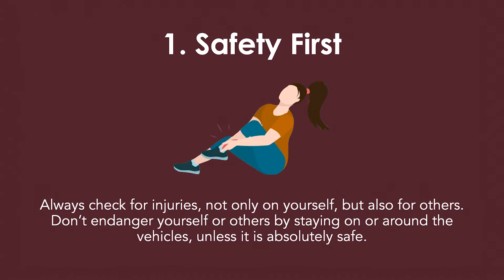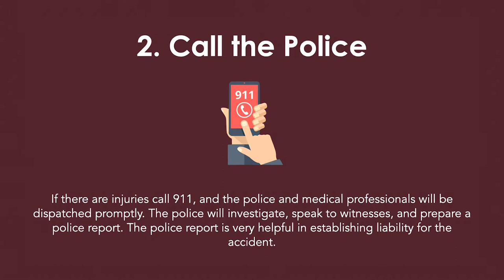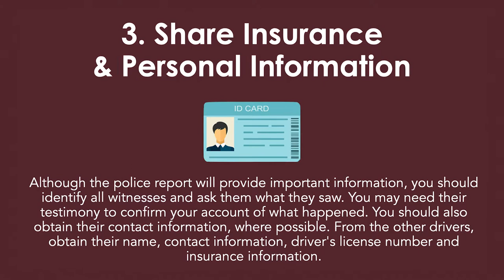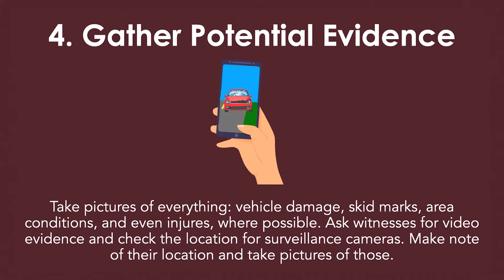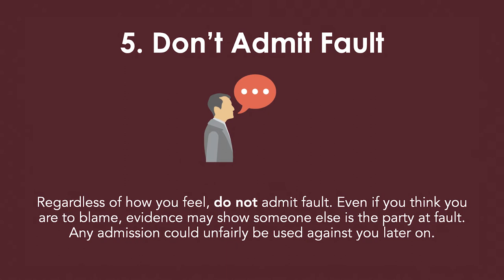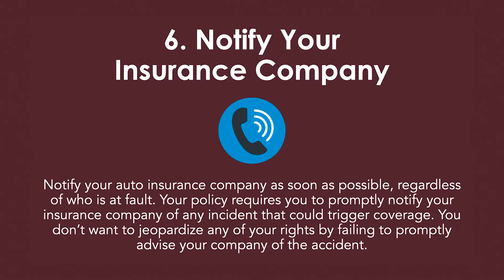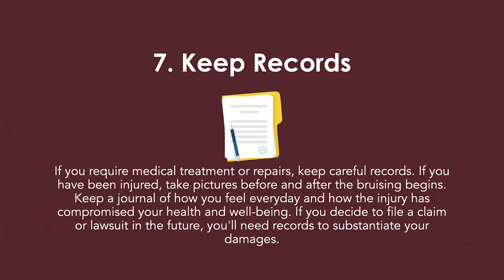7 Steps to take after a CAR CRASH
In the chaos and confusion after an accident, do you know what to do? Make sure you take the proper steps to ensure that you are properly compensated for your injuries following this tragic event.